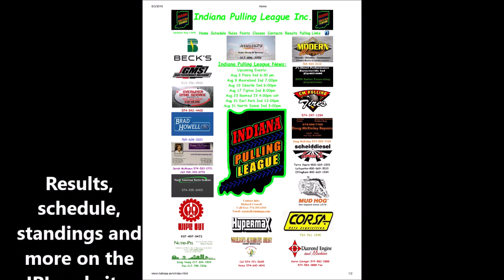IPL Altered Farm at Danville IN 18Jul2019c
Results, schedule, standings and more on the IPL website.
Like & Follow Indiana Pulling League on Facebook; upcoming pulls, results, live feed and more.